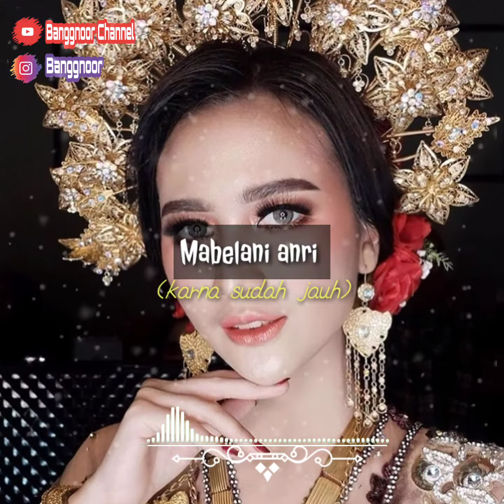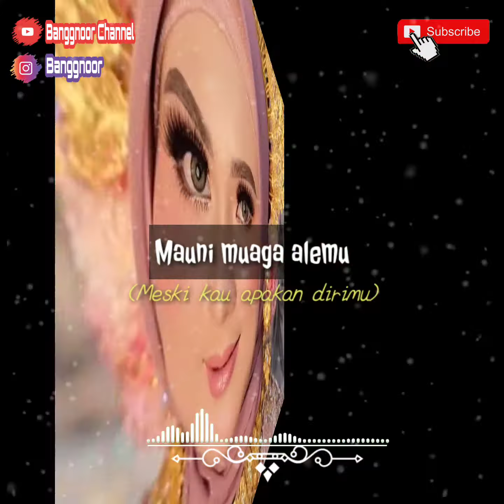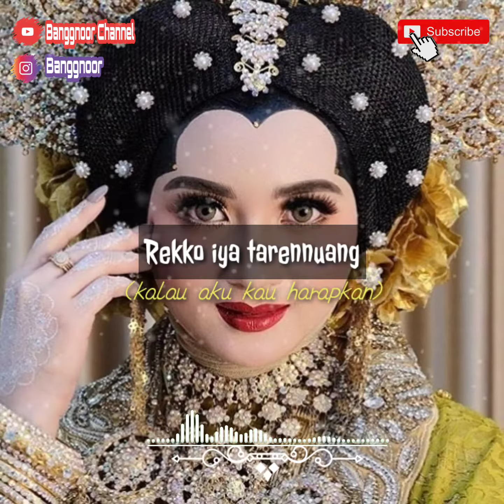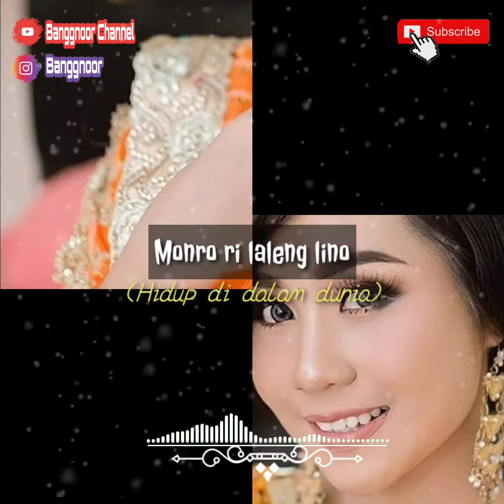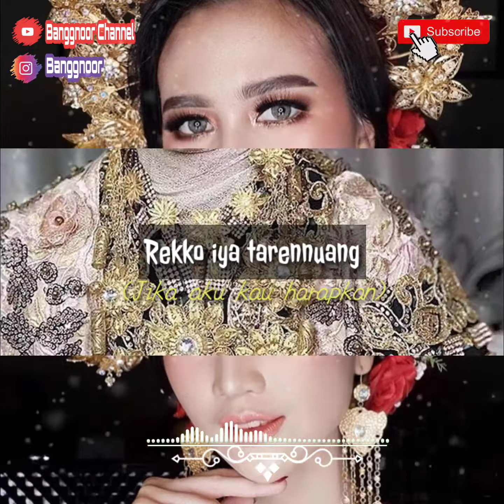Lagu Bugis || MULASAI ALEMU (Lyric)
Assalamualaikum Wr.Wb

Kembali kami upload lagu bugis untuk kita semua
Judul: MULASAI ALEMU
Voc  : Kancil ft accunk
Cipt : IWAN.S

Semoga yang mendengarkan lagu ini terhibur
dengan lagu ini, sambil.menemani waktu santai

JANGAN LUPA !!!

JANGAN LUPA SHERE Agar semua bisa menikmati lagu ini🙏

TETAP UPDATE TERUS VIDIO KAMI

Trimakasih yang sudah sempat menonton
semoga kita semua sehat selalu